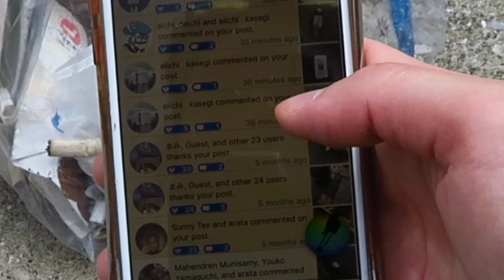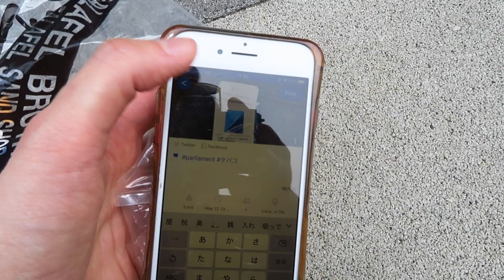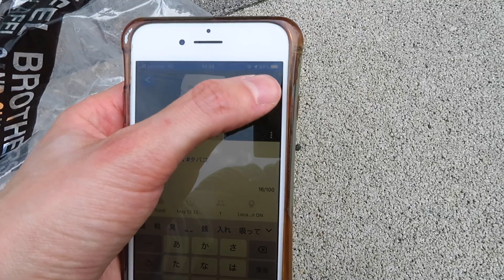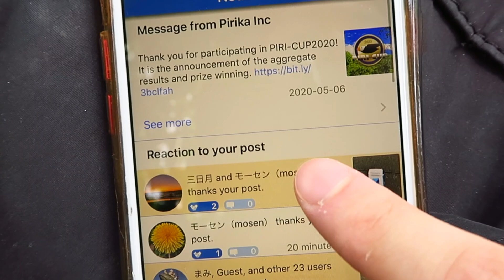Picking up Trash? 🗑There's an app for that! 😉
(日本語字幕付き）Initially I set out to make a video to introduce PIRIKA, the social media app for picking up litter, but it changed direction when I discovered just how many cigarette butts were littered. It's the last socially accepted form of littering, which happens to be super harmful to the environment and consequently on our health as it leaches toxic pollutants, even when disposed properly.
Cigarette filters are made out of plastic. They are a single use plastic which millions of people litter daily around the world, which will end up in the ocean, killing sealife and affecting our health.
This video is not sponsored, just wanted to spread the word!
Please share, and call people out who litter.
最初はゴミ拾い専門のSNS「PIRIKA」の紹介動画を作ろうと思っていましたが、たばこの吸い殻のポイ捨てがあまりにも多く、タバコが使い捨てプラスチックであるという動画に偏りました。タバコは適切に処分されていても、有害な汚染物質を浸出する為、特に環境や私達の健康に有害です。それでも社会的にポイ捨てはやや受け入れられていることを不思議に思いました。
私も最近までタバコは生分解されると思っていました。実は使い捨てプラスチックで海洋生物や人間の健康に悪影響を及ぼしています。
スポンサービデオではありません。
是非メッセージを共有し、ポイ捨てする人にも注意をしてみて下さい。

A Plastic Ocean (Netflix)// プラスチック・オーシャン (ネットフリックス）

⭐️EQUIPMENT⭐️
SD Card
Voiceover mic

〜SOCIALS〜
-MAIL: Erica Lion c/o Breaker, 〒106-0032 Tokyo, Minato City, Roppongi, 7 Chome−3−24 B-1/B-2